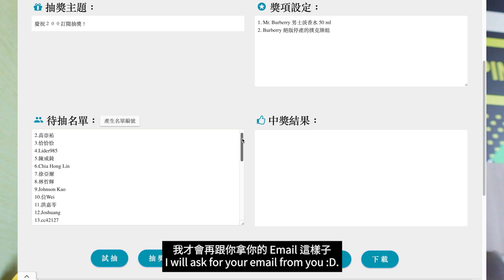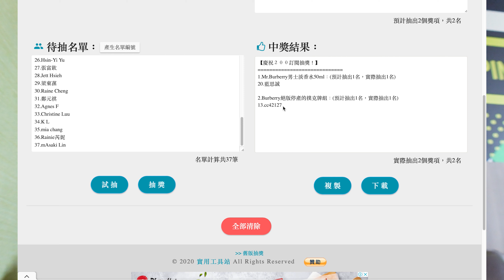２００訂閱得獎者抽出啦！ - 語語先派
為期一個月的抽獎終於在8號抽出囉 ！
恭喜這兩位唷 :D!

傳給我你的收貨地址·姓名·電話·email.我們可以用email討論後續收貨方式唷:D!
得獎人是：
Mr. Burberry 男士淡香水 50 ml
藍思誠
Burberry 絕版停產的撲克牌組
cc42127(一尾）